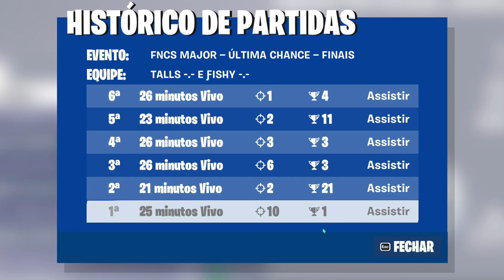Outra dupla ARGENTINA se classifica pro MUNDIAL 😱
Nuestros hermanitos son muy buenos en este jueguito 🇦🇷

🖥 Meu Setup 🖥

Placa de Vídeo ➡ RTX 2060 6GB Gigabyte